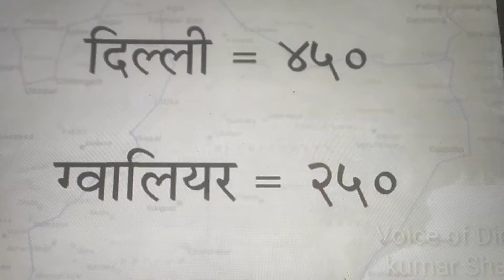Ek swapna sakar hua class 8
Easy Learning